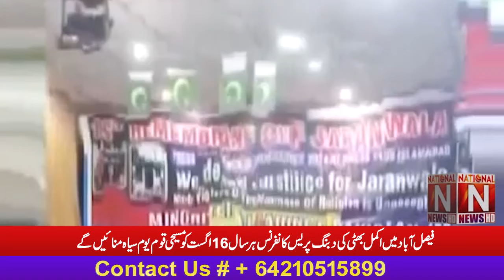Christian nation will celebrate Black Day on16 August, Dabang press conference of Akmal Bhatti.